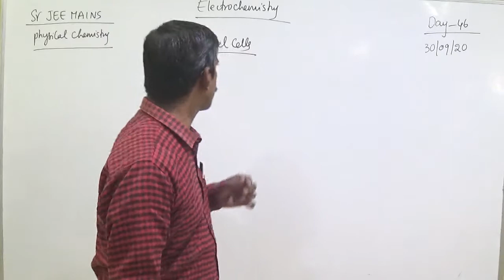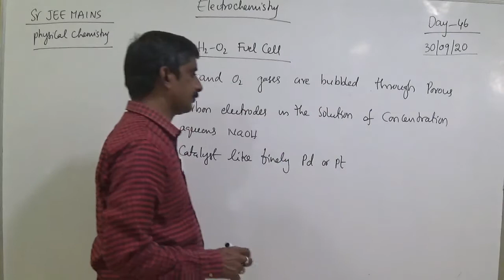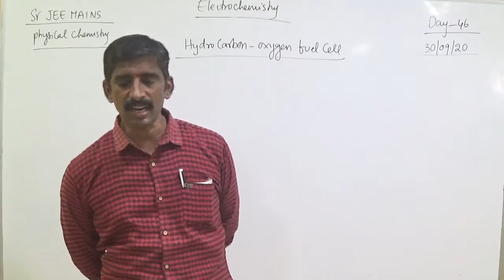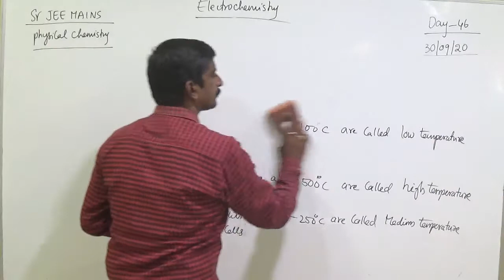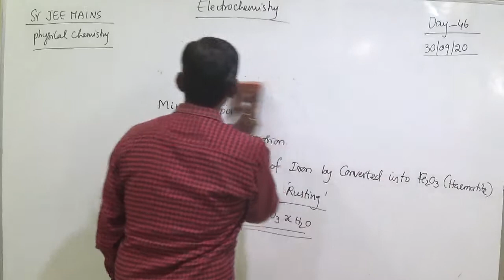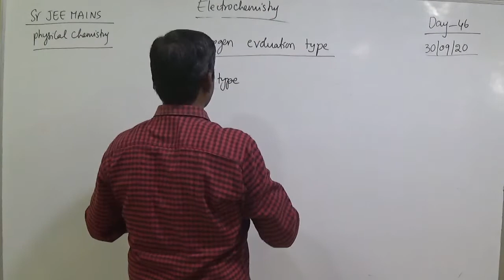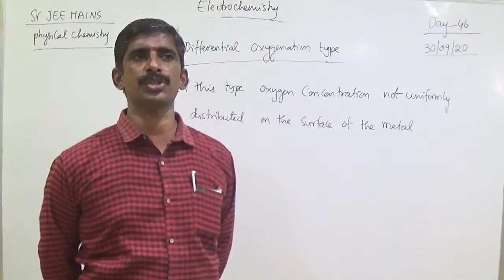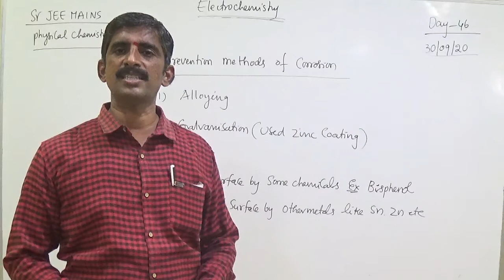MAH00447 || Day 46 || Sr IIT JEE NEET || Chemistry || Fuel cells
Day 46 || Sr IIT JEE NEET || Chemistry || Fuel cells||MAH00447 ||